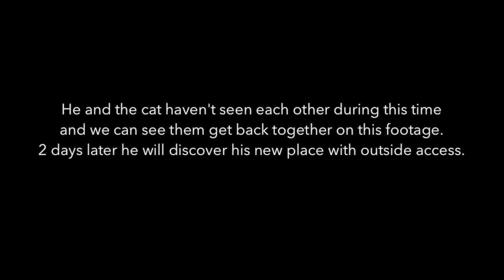TIPEX THE WEASEL IN HIS NEW HOME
We put Tipex in the wood shed, from where he can go outside and in the cellar. One month later he still doesn't go out much.
Anyway he has a giant playground in the wood pile and stone wall. He hasn't learnt to hunt yet.

*Tipex is a male least weasel (Mustela Nivalis) found in a garden alone in a hot summer day at the age of 27 days or so (eyes open but not autonomous at all and very clumsy). He arrived at our place on August 6, 2020.
A least weasel is part of the Mustelidae family like stoats or ferrets, and has a double advantage : very high level of cuteness, and doesn't stink contrary to the ferret (domesticated polecat).*